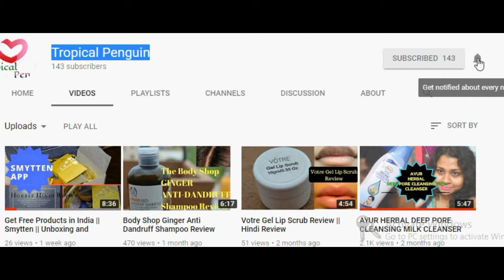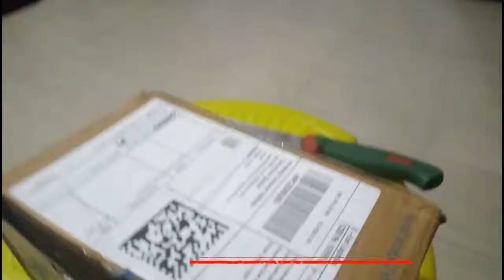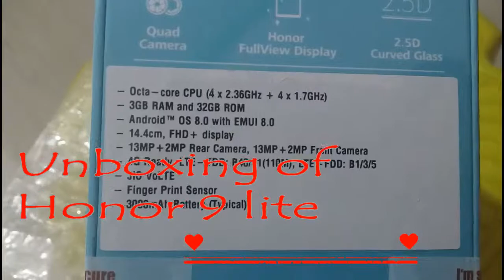Updates after 6 Months || connectivity in andaman||Lost two phones||Chote bhai ka Youtube Channel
Dear Friends,

I am sorry for not being consistent. This time I wont promise anything but will do.

Love,

Tanu